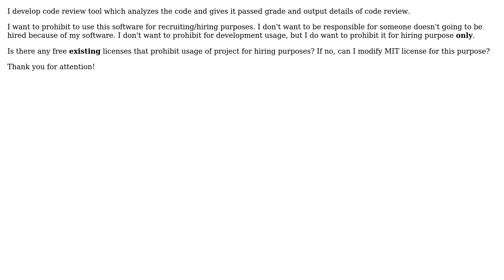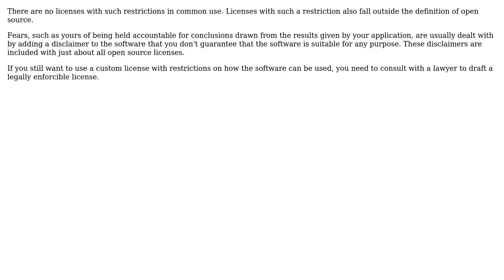Software Engineering: Is there any license which prohibits usage for hiring purposes?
With thanks & praise to God, and with thanks to the many people who have made this project possible! | Content (except music & images) licensed under CC BY-SA | Music | Images & others | With thanks to user volter9 user Bart van Ingen Schenau and the Stack Exchange Network Trademarks are property of their respective owners. You are responsible for your own actions.